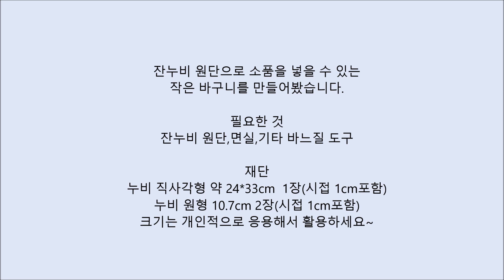누비 바구니 만들기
간단한 소품을 담을 수 있는 누비 바구니입니다.
누비 바구니만으로 너무 심플하다고 느껴진다면 매듭 장식이나 자수 장식 등을 부착하면 더욱 단아하면서도 전통미를 느낄 수 있는 바구니가 될 겁니다.
사이즈로 변형해서 다양한 크기로도 만들어 보세요.

Platonic by Rinne